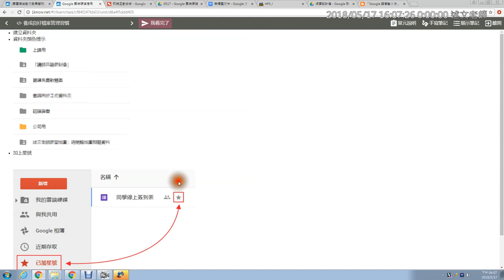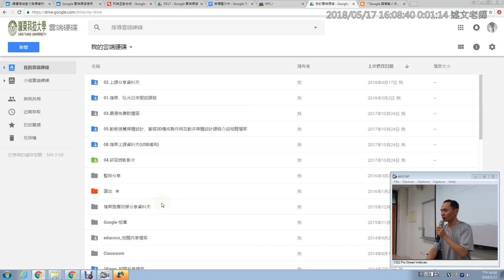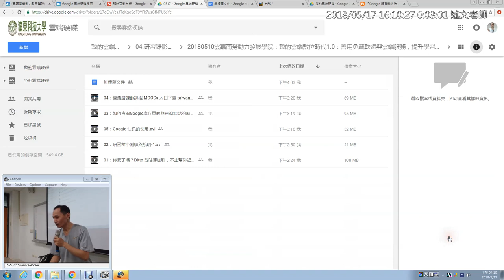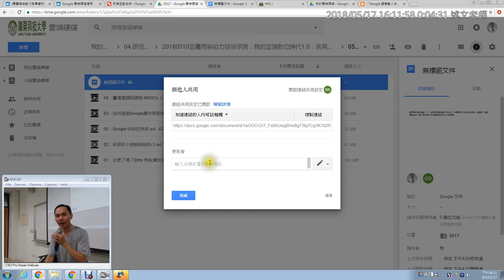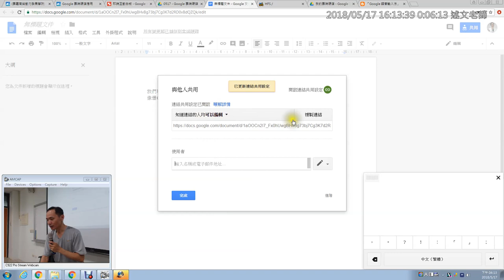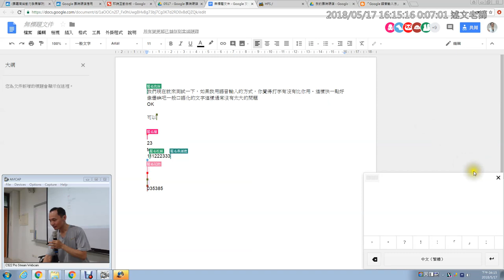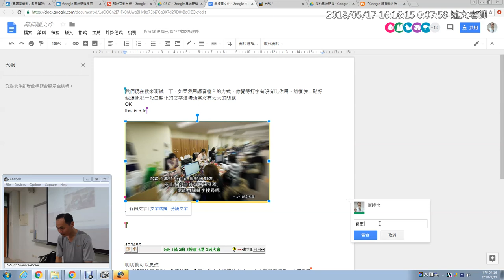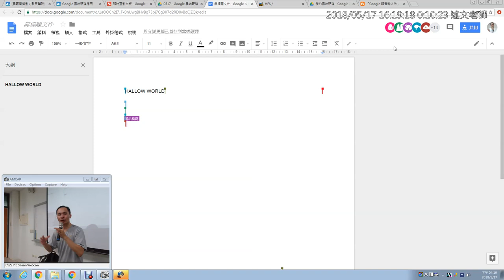08：Google 文件管理與協同編輯